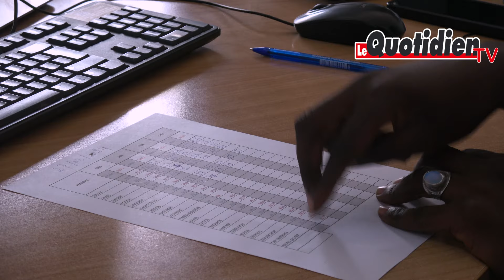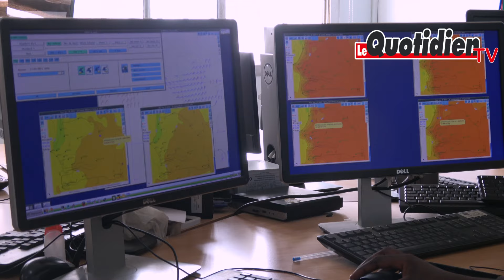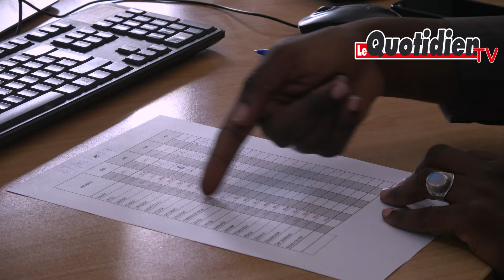Vague de poussière et de chaleur : Pourquoi le sale temps persiste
Il y a quelques jours une épaisse couche de poussière avait enveloppé Dakar et plusieurs villes du pays. La fréquence de ce sale temps devient régulière. Même si cela s’est estompé, il va revenir car cette poussière est saisonnière. À côté, il y a aussi cette chaleur persistante qui a chassé même les périodes de franchiseur surtout à Dakar. Qu’est-ce qui explique cette situation ? Est-ce dû au réchauffement climatique ?